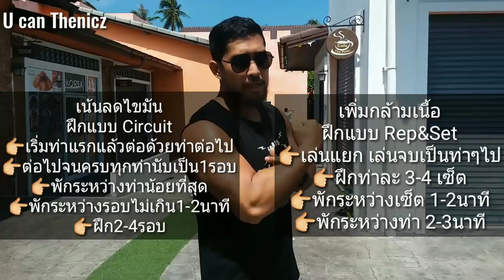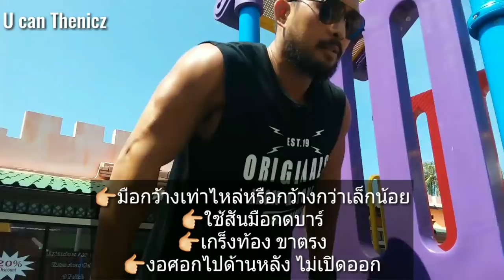โปรแกรม Full Body ระดับ Advance Calisthenics & Street Workout 2019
"โปรแกรม Full Body ระดับ Advance Calisthenics 2019"
👉สนใจเทรนออนไลน์ ออกแบบโปรแกรมเฉพาะบุคคล ไม่ว่าจะลดไขมันหรือเพิ่มกล้ามเนื้อ หรือฝึกท่า ติดต่อ Line Id: bboycheir
กดระฆัง เพื่อแจ้งเตือนทันทีที่อัพโหลดคลิป
ทุก like คือกำลังใจของเรา
อย่าลืมแชร์ให้เพื่อนๆด้วยนะครับ

ติดตามผมได้จากช่องทางต่อไปนี้

U can Thenicz ช่องที่จะสอนและพาคุณไปสู่การมีสุขภาพและรูปร่างที่ดีด้วยการออกกำลังกายรูปแบบ Calisthenics ซึ่งเป็นการออกกำลังกายที่ใช้ Bodyweight เป็นหลัก ใช้อุปกรณ์น้อยที่สุด ทำให้คุณสามารถออกกำลังกายไปกับเราได้ทันที ทุกที่ ทุกเวลา